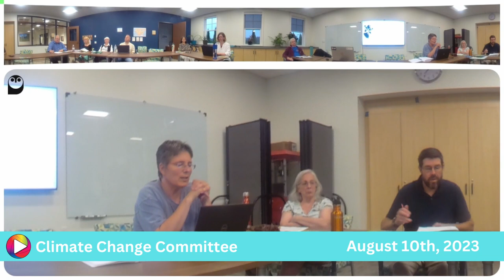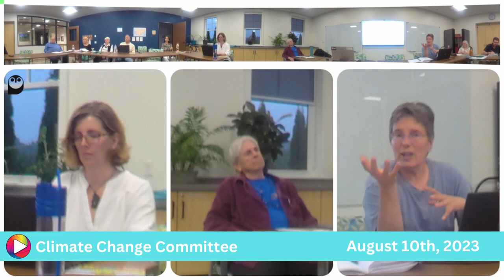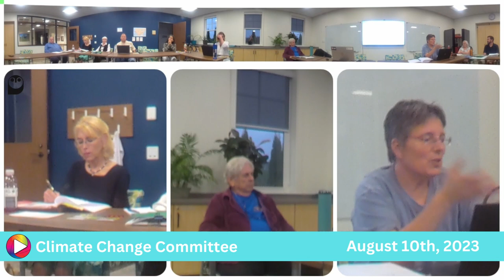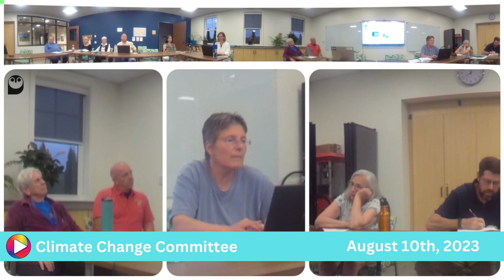Climate Change Committee: 8-10-23